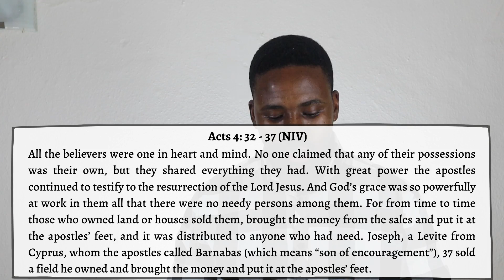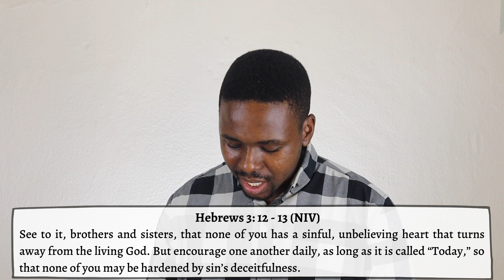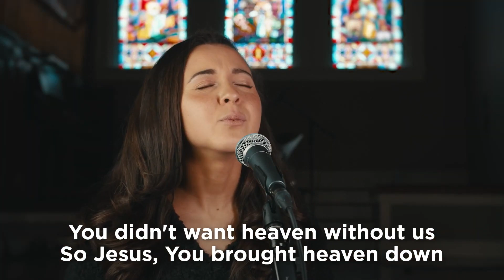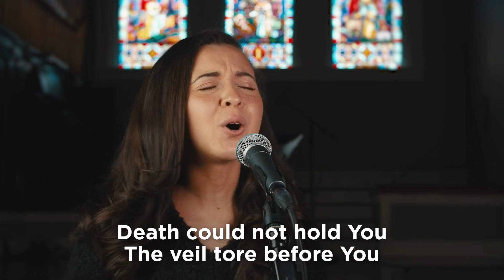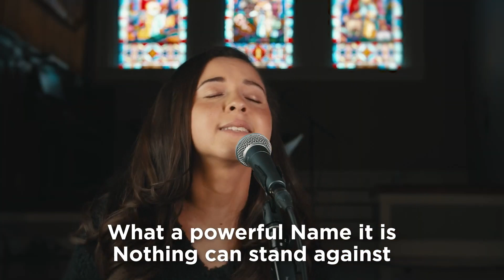Becoming A Barnabas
Central Region March 28th Worship Service